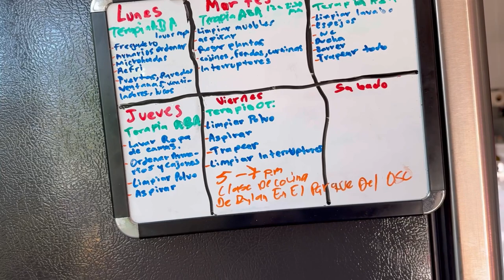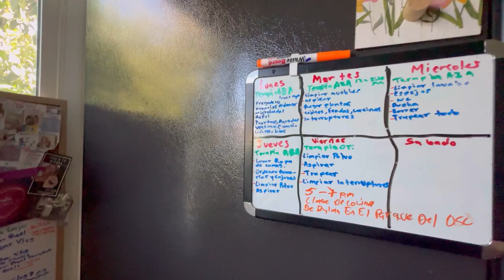Cita Con El Pediatra👨‍⚕️,,Rutina De Limpieza Real De Lunes🧹🫧🧺Haul De Marshalls 🛍️